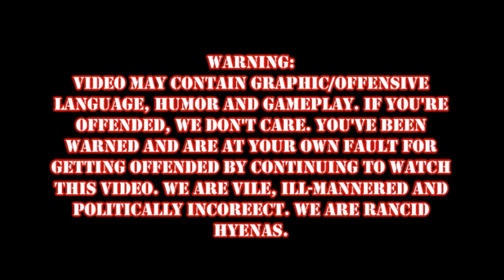Demon's Souls Episode 5: Sweet hand of vengeance, thy name is...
Words cannot describe the amount of frustration I had on this playthrough. Just watch for yourself and enjoy the show!